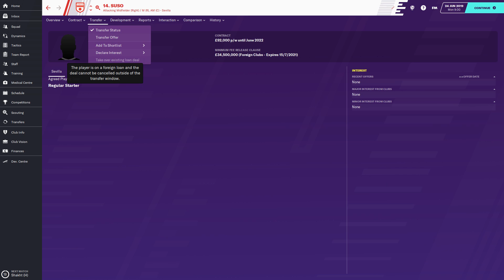FM20 Player Guide to Suso - StayHome gaming